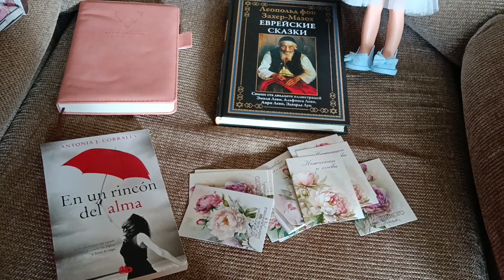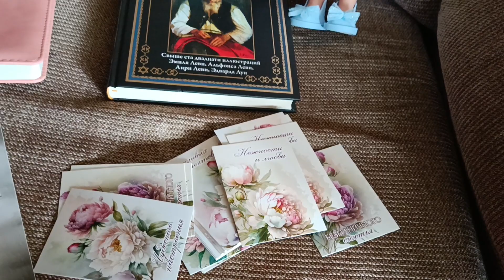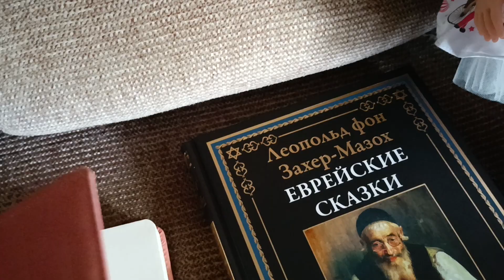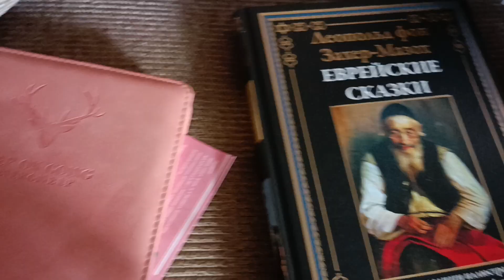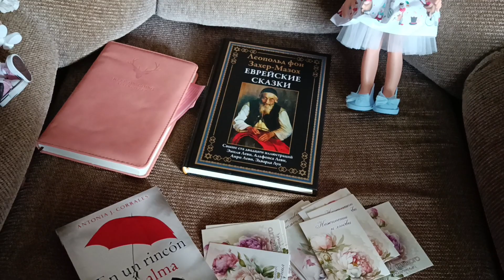Mis pequeñas alegrías 💕🪻📚/Мои маленькие радости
Un video bilingüe ,  en ruso y castellanoВидео одновременноen на двух языках 😊
 испанском и русском